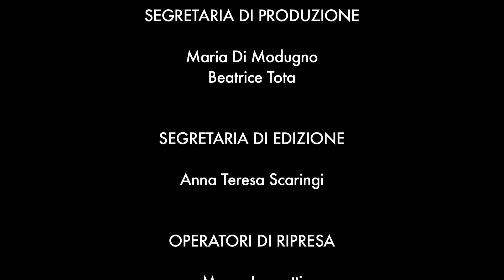I MARII - Carosello Remake - IISS COSMAI - Trani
Esercitazione di Tecniche di Ripresa video prodotta con gli alunni al V anno del Corso Audiovisivo dell' IISS "Cosmai" di Trani. Remake della parodia di Maccio Capatonda.